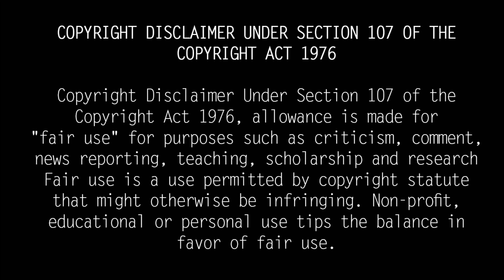மகாபாரத போரை உருவாக்கியதே இவர்தான்; சகுனி அல்ல: எப்படி தெரியுமா ?| Mahabharatham Tamil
உண்மையில் மகாபாரத போருக்கு முழு காரணமும் பீஷ்மர்தான்.